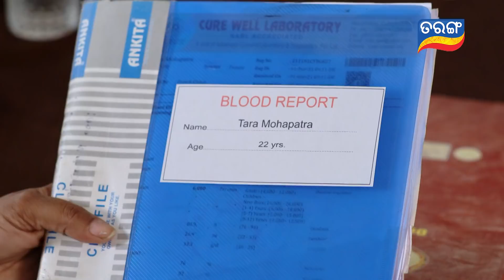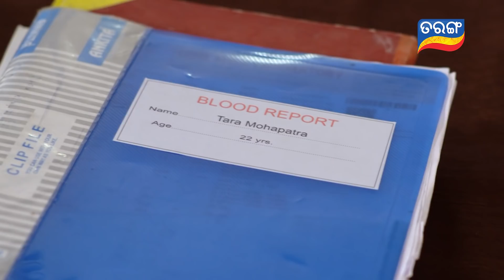Tarini Akhira Tara | 20th Nov 2021 | Ep - 1144 | Best Scene | Odia Serial–TarangTV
ତାରାର ରୋଗ ବିଷୟରେ ଜାଣି ନିଜକୁ କେମିତି ସମ୍ଭାଳିବ ତା ପରିବାର?